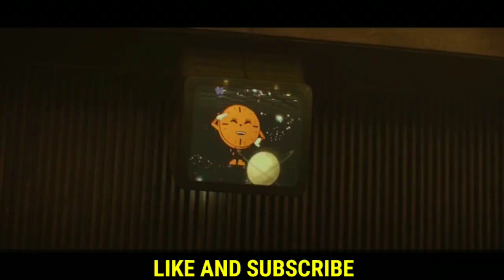SPIDERMAN NO WAY HOME AND LOKI MULTIVERSE LINK | LADY LOKI TIMELINE,THANOS TVA PRISONER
Welcome to super marvel
this is the friday QNA episode in hich we have covered major questions asked by the fans about the timeline of lady loki spider man no way home dr strange 2 and loki connection and thanos in tva as prisoner